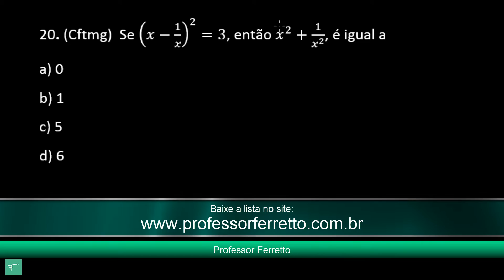Questão 20 - Produtos Notáveis e Fatoração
Lista de questões de produtos notáveis e fatoração. Tudo para ajudar a galera a aprender realmente a matemática. Bons estudos pessoal!